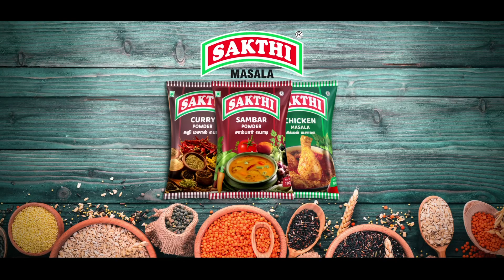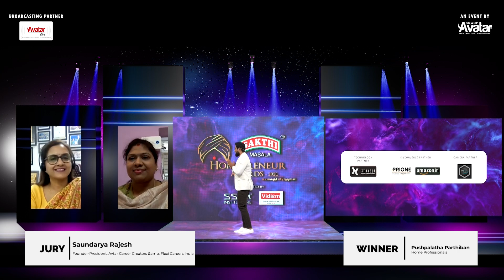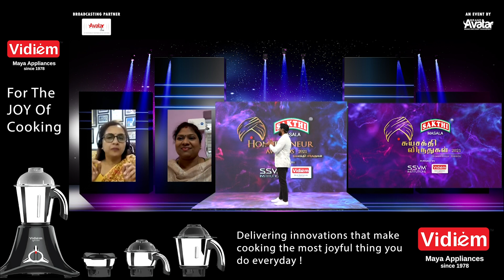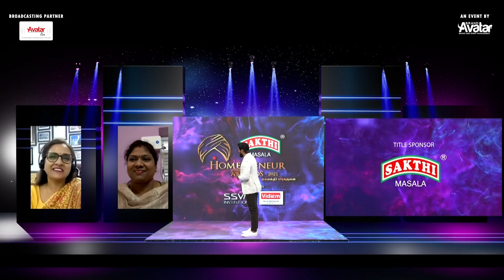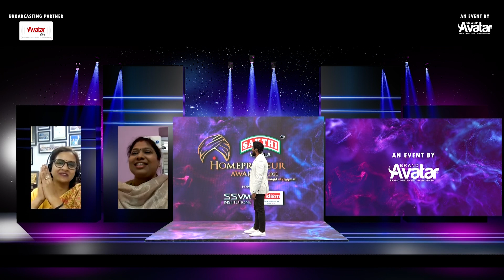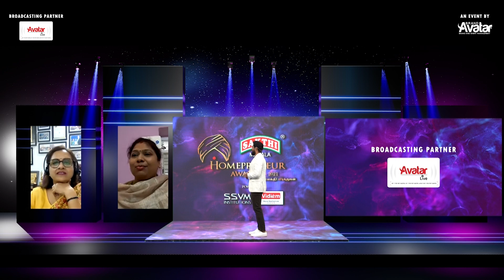The man behind my success is my 12 year old son - Homepreneur Awards 2021 - Home professionals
Suya Shakthi is a Home Entrepreneur Digital Awards given to the Inspiring and Successful Women. Suya Shakthi Awards is not just a token of appreciation but lime lights the potential of Women around us.

00:00 - Intro
01:10- Winner Introduction
01:42 - Winner Av
03:15 - Jury Speech
05:07 - Winner Speech
08:47 - Coming Up Next